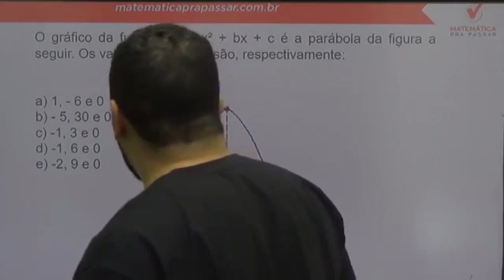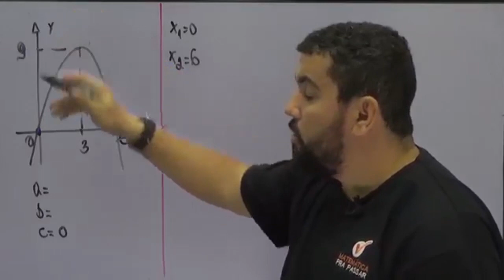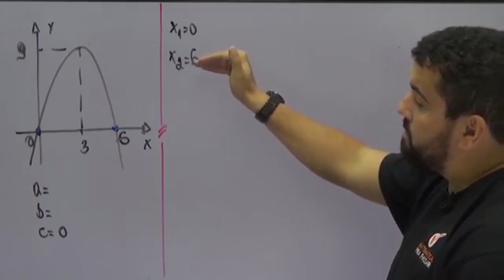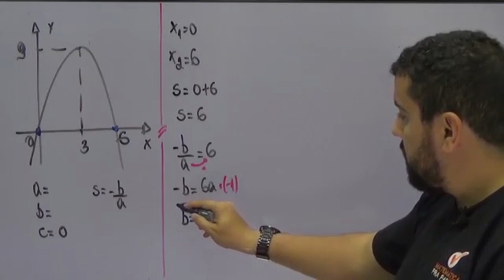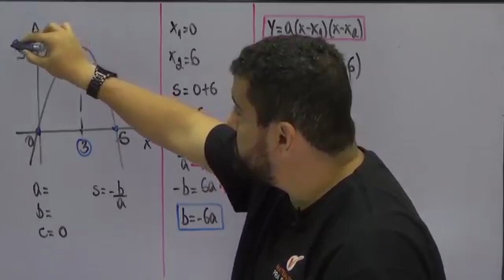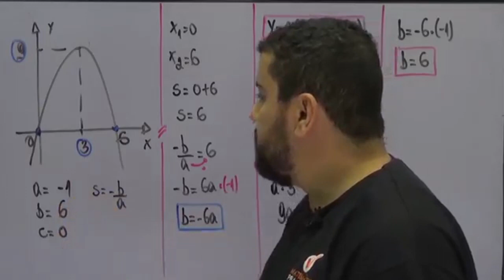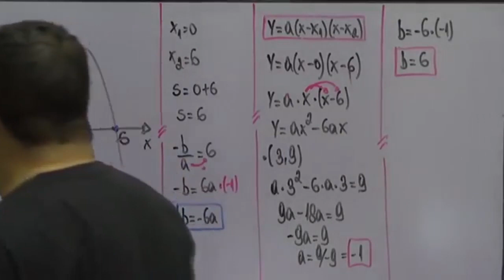Matemática para ESA |Dica 59| Aprenda de uma vez Função do segundo grau